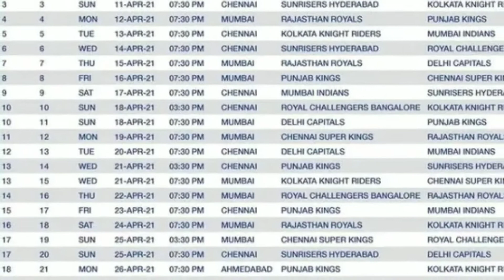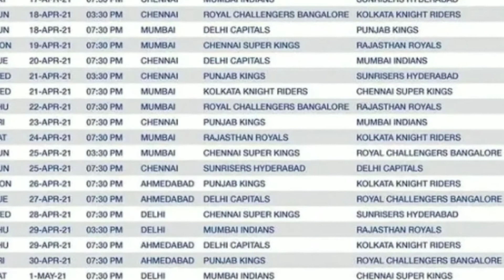9 अप्रैल को कोहली और रोहित में टक्कर, जानें कब-कब होंगे मैच और किस टीम में कौन कौन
भारतीय क्रिकेट कंट्रोल बोर्ड ने रविवार को इंडियन प्रीमियर लीग (IPL) के 2021 के सीजन के शेड्यूल का ऐलान कर दिया है. आईपीएल के 14वें सीजन की शुरुआत 9 अप्रैल को चेन्नई में होगी. जबकि फाइनल मुकाबला 30 मई को अहमदाबाद के नरेंद्र मोदी स्टेडियम में खेला जाएगा.

आईपीएल 2021 के मैच अहमदाबाद, चेन्नई, दिल्ली, मुंबई, कोलकाता और बेंगलुरु में खेले जाएंगे. 9 अप्रैल को मुंबई इंडियंस और रॉयल चैलेंजर्स बैंगलोर के बीच मैच से टूर्नामेंट का आगाज होगा. लीग स्टेज में हर टीम चार वेन्यू पर खेलेगी. टूर्नामेंट में 56 मैच होंगे. चेन्नई, मुंबई, कोलकाता और बेंगलुरु में 10-10 मैच खेले जाएंगे, जबकि अहमदाबाद और दिल्ली में 8-8 मैच होंगे.